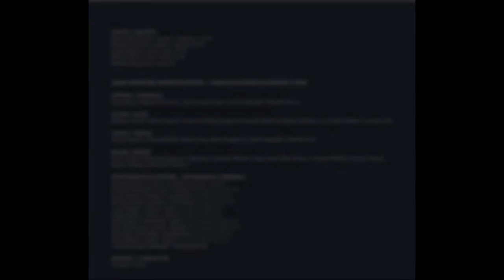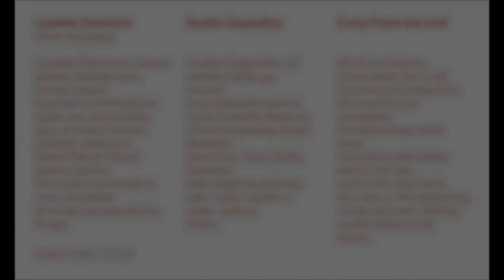Zbor HRT-a & Tomislav Fačini - Vinko Jelić: Laudate Dominum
Vinko Jelić (1596. - ??): Laudate Dominum

CD "Vinko Jelić: Audivi vocem", HRT, 2016.

Zbor Hrvatske radiotelevizije / Croatian Radiotelevision Choir

Soprani / Sopranos:
Ivana Barun, Monika Cerovčec, Ivan Garaj Korpar, Sunčica Novačić, Daniela Perosa

Altovi / Altos:
Barbara Anočić, Martina Borse, Suzana Češnjaj, Dragana Ištvančić, Martina Kapitan Bregović, Loredana Medan, Gordana Šeb

Tenori / Tenors:
Andro Bojanić, Hrvoje Ivkošić, Milivoj Juras, Marin Kopilović, Damir Mujadžić, Želimir Panić

Basovi / Basses:
Petar Cindrić, Dinko Domjanović, Vjekoslav Hudeček, Mladen Klepo, Milan Mišo Kravar, Tomislav Meštrić, Branko Ozretić, Marko Pletikosa, Miroslav Živković

Instrumentalni ansambl / Instrumental ensemble:
Friederike Otto, kornet / cornett
Krešimir Fabijanić, kornet / cornett
Ercole Nisini, trombon / trombone
Kentaro Wada, trombon / trombone
Laura Vadjon, violina / violin
Helga Korbar, violina / violin
Pavle Zajcev, violončelo / cello
Edin Karamazov, teorba / theorbo
Sven Buić, kontrabas / double bass
Pavao Mašić, orgulje / organ

Tomislav Fačini, dirigent / conductor

Glazbeni producent: Marin Fulgosi
Ton-majstorica: Marijana Begović